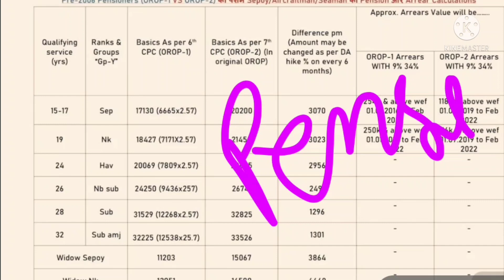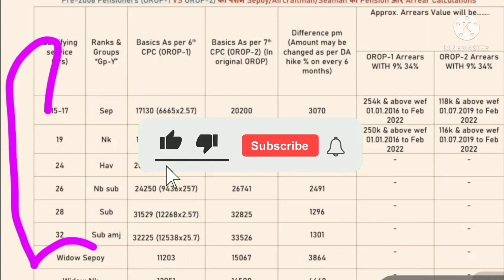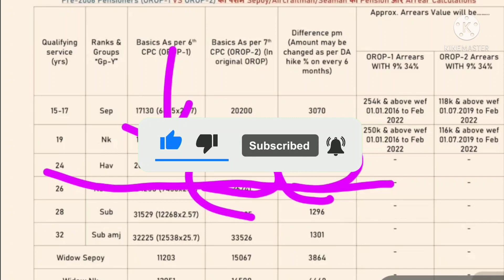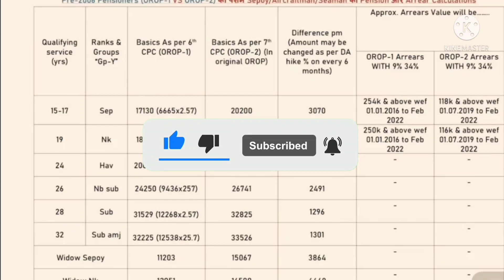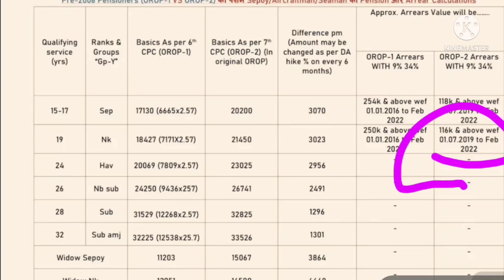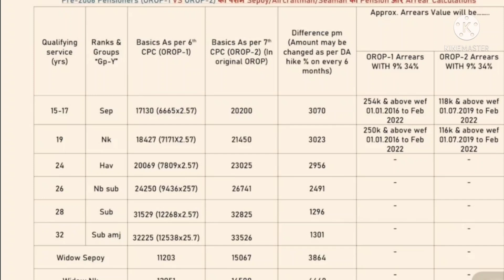pension table is out now check for the first time pensioners and famiy pensioners hike today latest